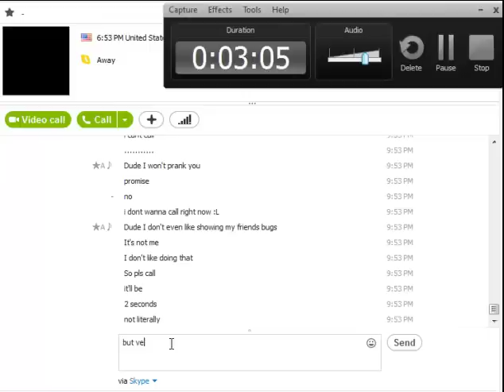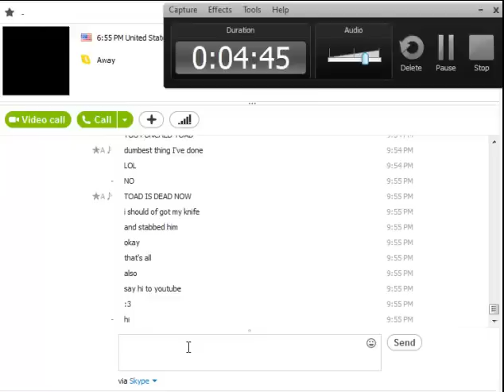Punching Mence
lol dumb thing I did